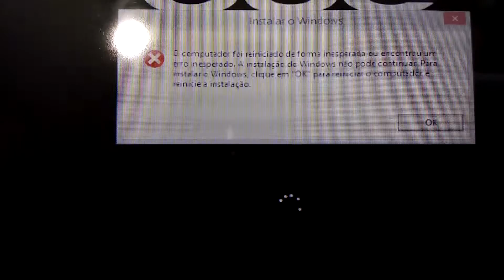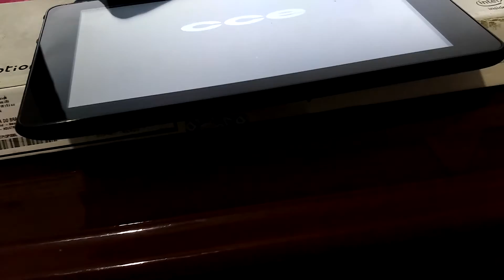Comprei um CCE TF74W no Barateiro.com.br e olha no que deu...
Tablet CCE TF74W comprado na Black friday do site Barateiro.com.br veio brickado!!!1 Vou tentar fazer a restauração (tentar evitar devolver o aparelho) e se não conseguir não vai ter jeito...